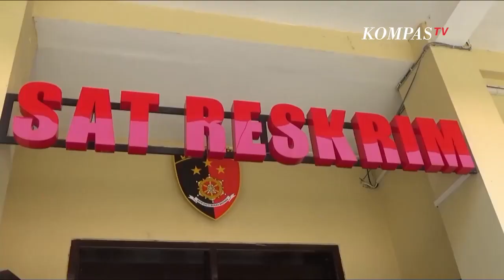4 Orang Diperiksa Terkait Penimbunan BBM di Magetan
MAGETAN, KOMPAS.TV - Satuan Reserse Kriminal Polres Magetan mengamankan satu unit mobil tangki BBM berkapasitas 8.000 liter BBM jenis solar dan sejumlah drum yang diduga digunakan pelaku untuk menimbun BBM bersubsidi.

Modus dugaan penimbunan BBM bersubsidi jenis solar ini beralur di mana pelaku menyuruh beberapa orang untuk membeli BBM subsidi jenis solar di sejumlah SPBU untuk kepentingan pertanian diperkuat dengan surat keterangan desa.

Baca Juga 7 Bulan Jadi Penimbun BBM Bersubsidi, Ancaman 5 Tahun Penjara Menanti di

Ternyata BBM itu ditimbun hingga jumlah tertentu kemudian dijual ke sebuah perusahaan. Namun hingga kini polisi belum merinci berapa harga jual BBM ke perusahaan tersebut. Diduga perusahaan tersebut menjual lagi BBM bersubsidi tersebut ke pihak lain.

Hingga berita ini diliput, polisi masih memeriksa total 4 orang yang terlibat di dalam dugaan aksi penimbunan BBM bersubsidi ini. Mereka masih berstatus saksi.

Polisi masih melakukan penyelidikan dan akan memeriksa sejumlah saksi lain termasuk sopir, perangkat desa, hingga pemilik perusahaan. Sementara, barang bukti telah diamankan ke Mapolres setempat.

Video Editor: Rengga Rinasti